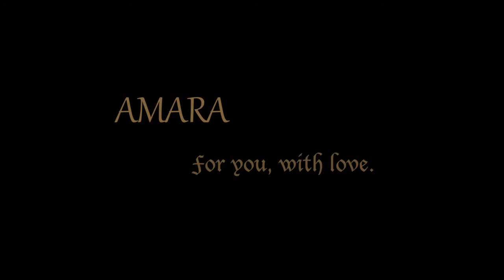Amara Lipstick commercial